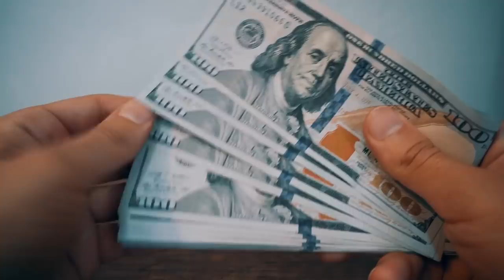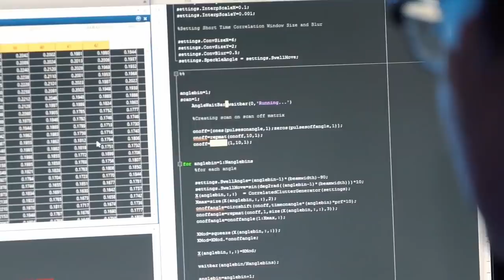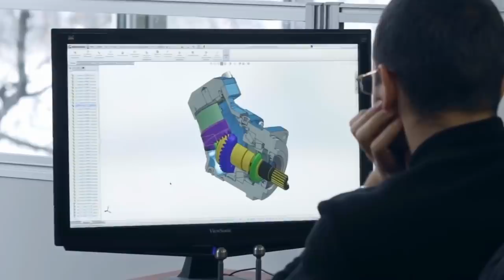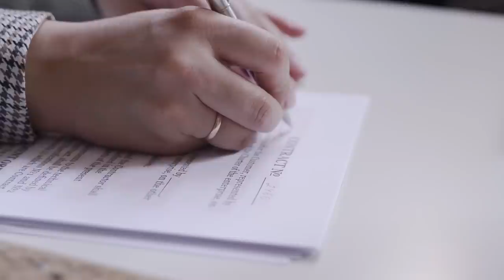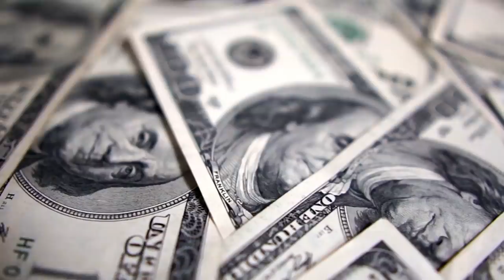Japanese Army Replenished With Bombers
The Japanese government has officially starting a timeline for a new fighter jet designed to maintain an aerial advantage over potential North Korean and Chinese adversaries. The unnamed fighter, which will be optimized for air-to-air combat, will replace the Mitsubishi F-2 fighter jet, which was originally based on the American F-16 Fighting Falcon.
Japan had originally planned to replace its fleet of 200 plus F-15J Eagle fighters with the Lockheed Martin F-22 Raptor but the U.S. Congress, fearing a leak of F-22 technology if the plane were sold abroad, passed a law to prohibit the jet’s export.